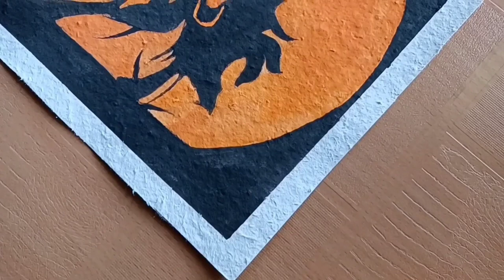Hanuman Ji Painting | On Hanuman's Birthday